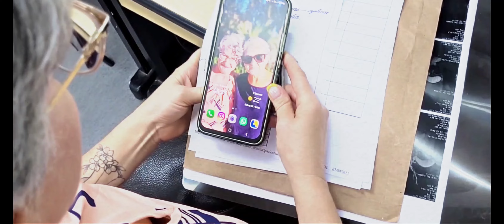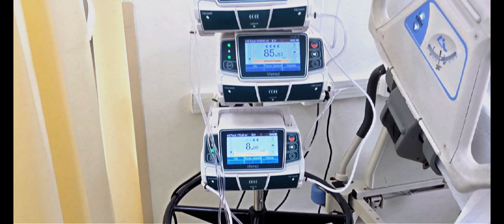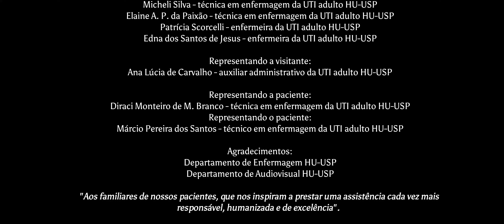INFORMAÇÕES E CUIDADOS QUE A FAMÍLIA DO PACIENTE DE UTI PRECISA SABER - Equipe da UTI do HU USP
Neste vídeo, a equipe de enfermagem apresenta o Setor de UTI adulto aos familiares e visitantes, abordando suas rotinas, condutas, cuidados e boas práticas durante a visita.